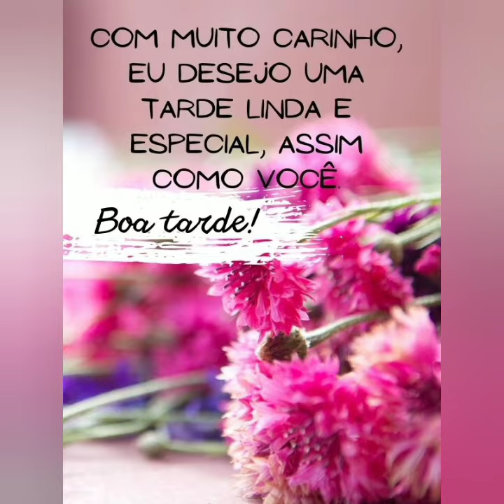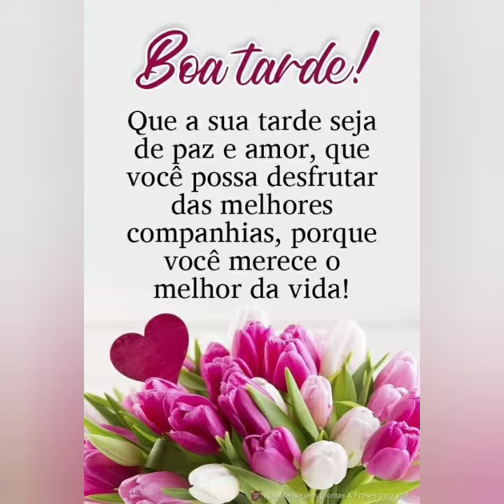linda mensagem de boa tarde para todos os amigos ❤️💗😘